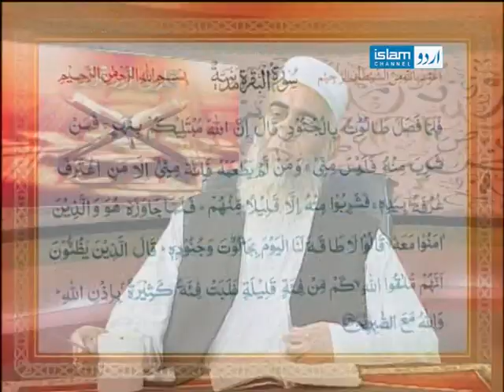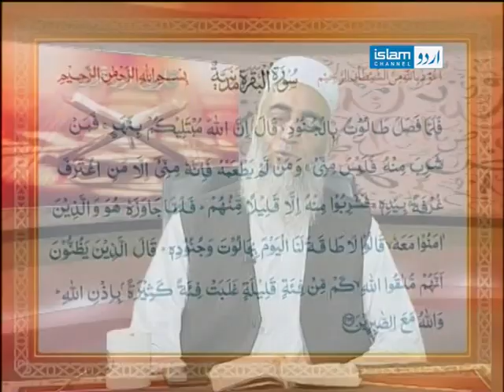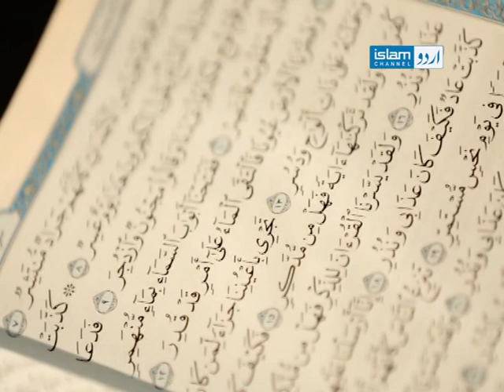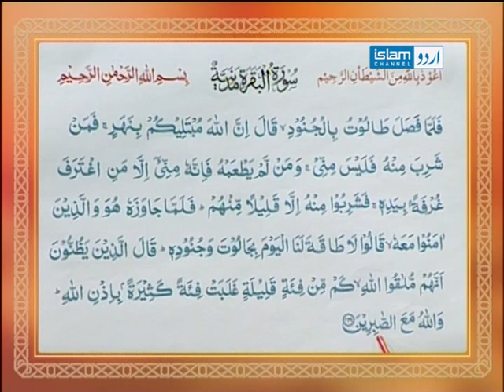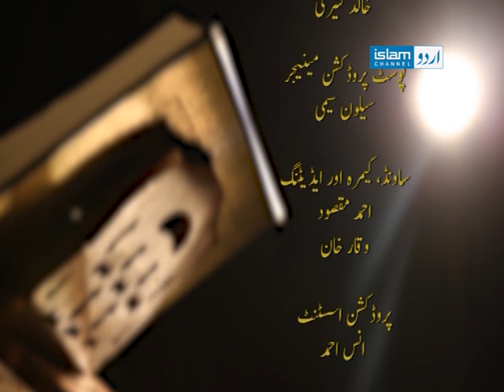Qari aur Quran